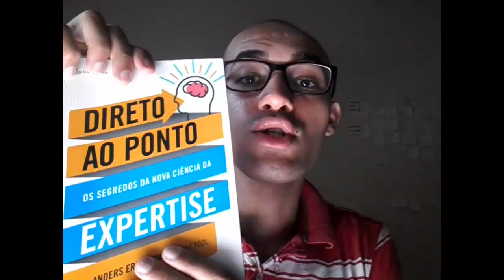Como Manter Intenso foco na Sala de Aula | Daily Coach #6